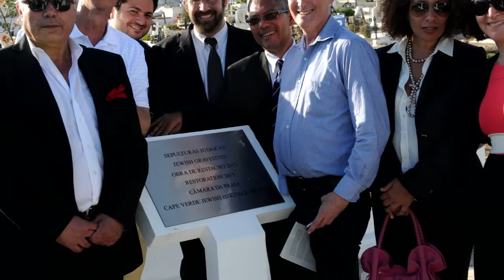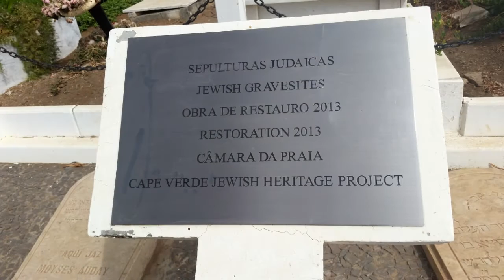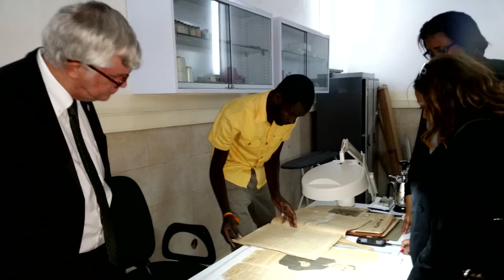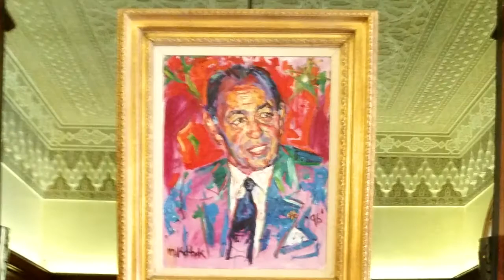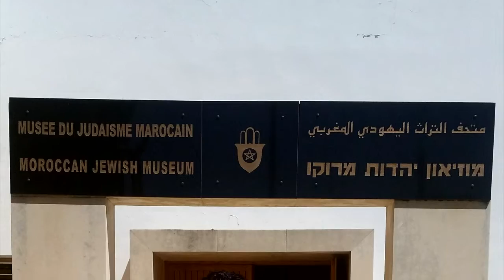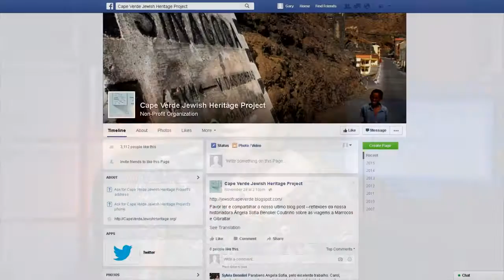CVJHP Update December 2015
CVJHP enjoyed a productive and rewarding year, especially on the research and documentation fronts. CVJHP led a delegation of descendants of Cape Verdean Jews to Morocco to visit the land of their forebears. We signed an MOU with the CV National Archives (ANCV), brought a World Monuments Fund expert to Cape Verde to advise on restoration and maintenance, and garnered a valued new donor: the US Embassy in Praia. We salute the Kingdom of Morocco; the government of Cape Verde; the US Embassy in Praia; ANCV; City Halls in Ribeira Grande, Boa Vista and Praia; Mr. S. Daniel Abraham, the World Monuments Fund and each and every one of you - our valued individual donors and volunteers, for helping CVJHP as we strive to honor the memory and contributions of the Jews of Cape Verde. We have a long way to go and count on your support as we complete the restoration, documentation and preservation phases of the Project.